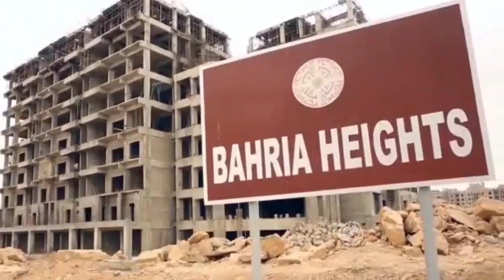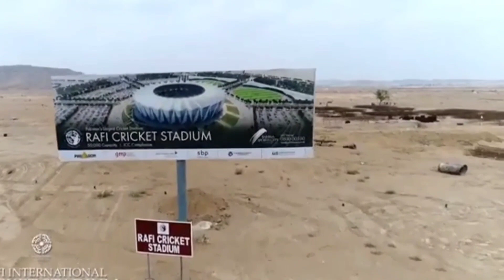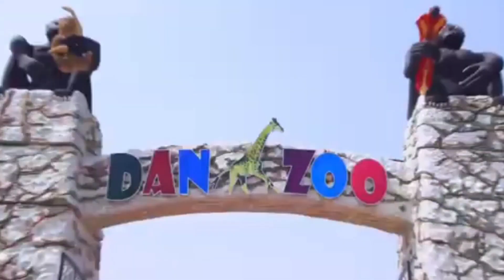Bahria Town Karachi Future I Malik RiazI Bahria Town Adventure land I Danzoo I Current Market BTK I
Bahria Town Karachi Future is In Danger I What should Malik Riaz do? I Bahria Property Market I

A New Benchmark in Pakistan’s Real Estate
“Rome wasn’t built in a day” can only be believed by someone who hasn’t witnessed the development speed of Bahria Town Karachi project. The sheer scale, logistics and quality of this world-class project is beyond anything experienced by Pakistan before. Launched in 2014, in only 8 years it has already become a “city within a city” which is a living community with thousands of residents, enjoying an enviable lifestyle not available anywhere else in Pakistan.